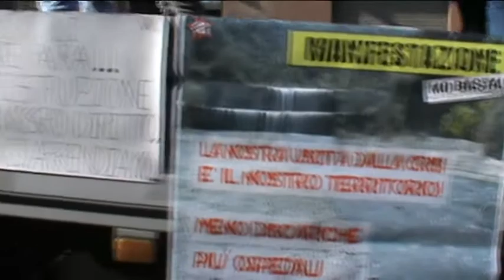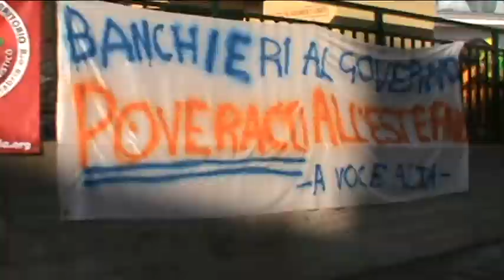24N MANIFESTAZIONE CARIATI RIPRENDIAMOCI IL NOSTRO FUTURO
"SALVIAMO LA SCUOLA NON LE BANCHE"
"CI VOGLIONO SERVI CI AVRANNO RIBELLI"
Questi e tantissimi altri striscioni preparati dal liceo scientifico S. Patrizi e dalle altre scuole di Cariati con il supporto del movimento "le lampare" erano in piazza per la  manifestazione nazionale contro i tagli alle scuole denunciando gli abusi che soffre il nostro territorio, la mancanza di trasporti, la chiusura degli ospedali e l'apertura di nuove discariche, una manifestazione che mira ad altre mobilitazioni per un futuro ben diverso da quello che ci stanno imponendo.